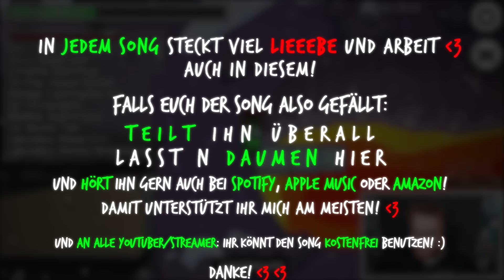🗡️ Der ultimative AMONG US Song! 🗡️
🎵▼Meine Musik auf SPOTIFY!▼🎵

▼Quellenangaben▼

→ beat von mir
→ Vocals, Mix, Master von mir
→ Video im Hintergrund: Simon ♥ (ungespielt)
→ Animationen von mir